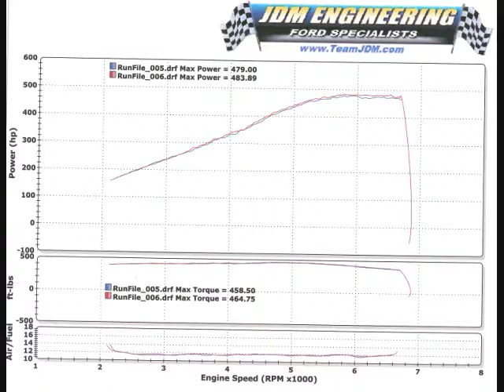Super PJ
Team JDM installs a Saleen Supershaker on Bruce Costa's Parnelli Jones Mustang